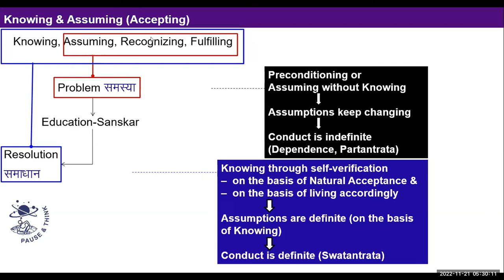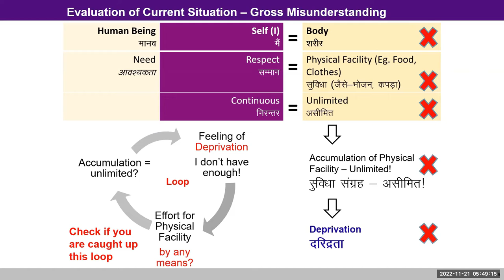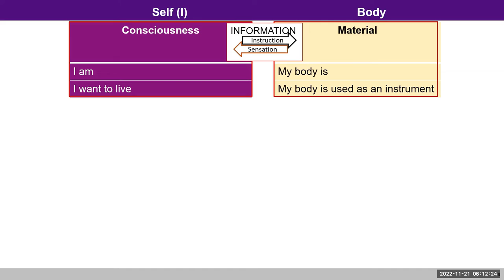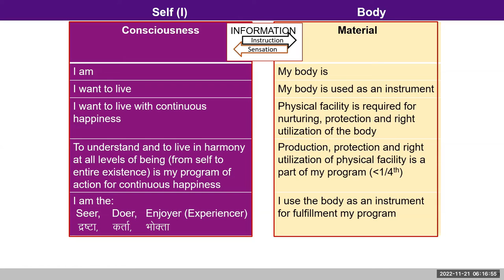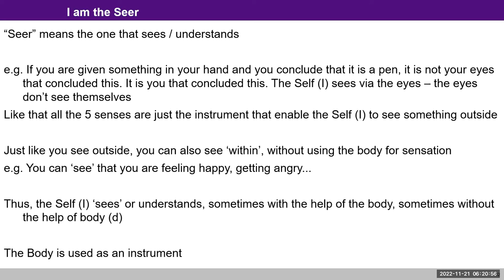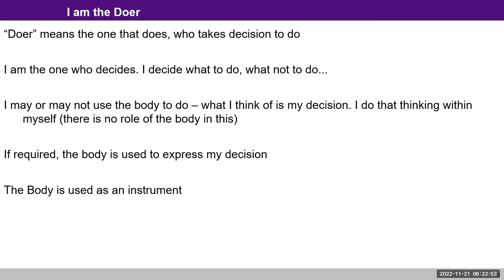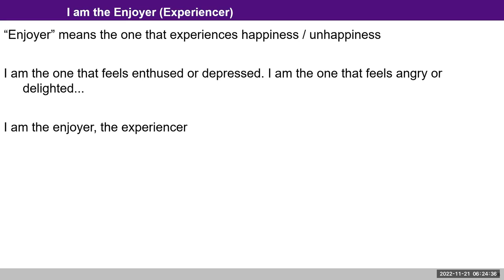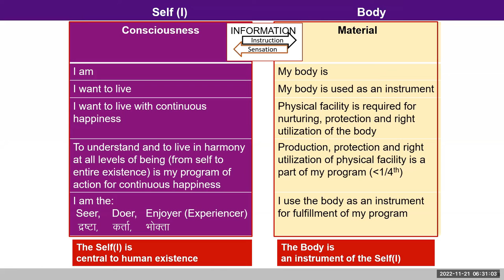English D14 Self is Central to Human Existence 2022 11 21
English#uhv#NAAC#values#humanvalues
Discussion
Today, there was discussion about how the assumption that human being is merely the body (or Self = Body) leads to the desire for unlimited accumulation of physical facilities for continuity of happiness. This in turn leads to the state of deprivation in spite of a lot of accumulation, and finally we are caught up in a loop. It was also mentioned that the need of the Consciousness is fulfilled by the activities of the Consciousness, and that of the material is fulfilled by material.

1. Observe if you are not caught up in the cycle.
2. Evaluate the purpose of the physical facilities in the house to make out if they are for nurturing or protecting or rightly utilizing the body or otherwise.
3. The self is central to my existence as a human being.
Observe if you are able to see this in all your activities today - is your focus on the self or on the body? Or are you trying to get happiness through the body?